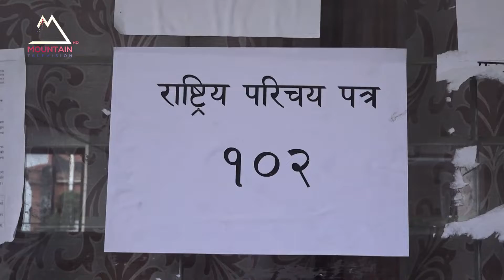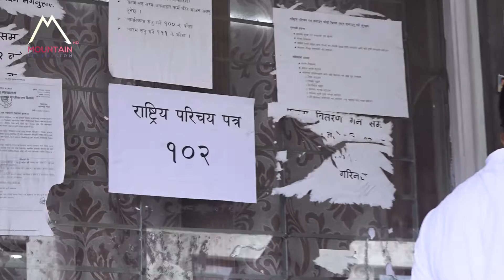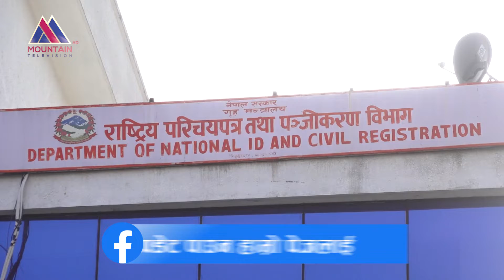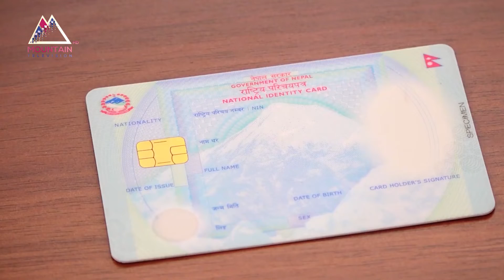राष्ट्रिय परिचयपत्र बनाउन यत्तिसम्म सास्ती पाउँछन् सर्वसाधारण